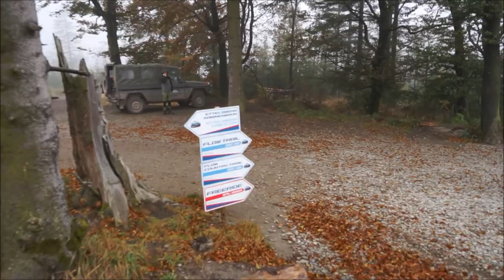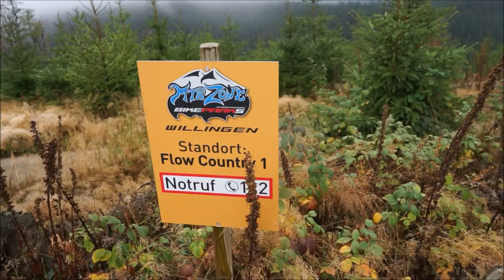BIKEPARK-INSIDES: MTB Zone Bikepark Willingen im BikenTV Vlog | Marc Brodesser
Wie viele Festangestellte braucht ein Bikepark in der Streckenpflege? Wie macht man eine Strecke wasserfest? Bleibt es bei dem Braap-Verbot? Beim Presse-Walk in Willingen gab es viele spannende Infos von der Machern, unter anderem Streckenbau-Pionier Diddie Schneider!